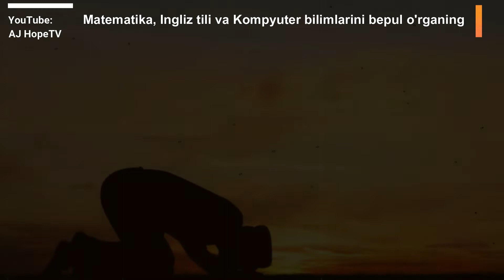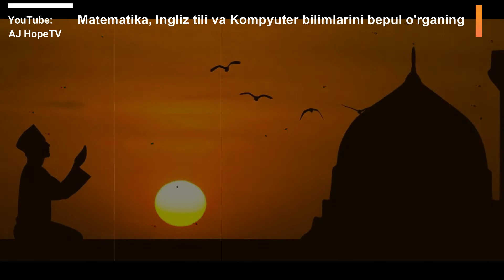Masjidga o'tin olib kirgan devona yigit [ Ibratli hikoya ]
IBRATLI HIKOYA

Masjidga o'tin bilan kirgan devona yigit
Масжидга ўтин олиб кирган девона йигит